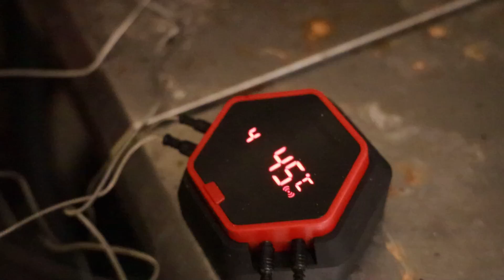JOULUKINKKU SPECIAL | PULLERO BBQ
UUSI SARJA ALKAA!
Lärvinen & Sikanauta alkaa ottamaan grillauksen haltuun myös Youtuben puolella, tervetuloa mukaan. Grillauskesä 2020 jatkuu ja nyt laitetaan Joulukinkut testiin.